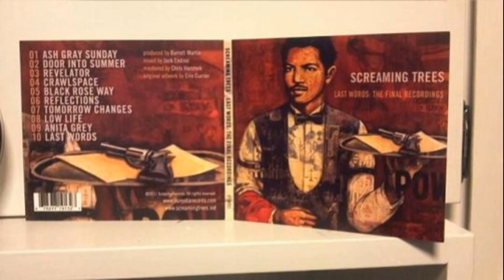The Screaming Trees - Last Words 1998-99 (Full Album 2011)